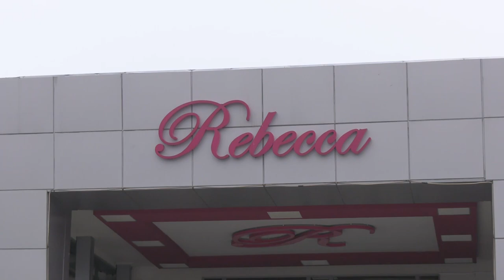Roxana Croitoru si Infinit Band LIVE - Colaj de voie buna (Cover) Full HD Cele mai noi melodii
Label and copyright: Mindoiu Nicu

Despre acest canal : Infiintata in martie 2016, Mindoiu Nicu Videography este o agentie full service din Romania care ofera solutii optime de consiliere, organizare si supervizare a evenimentelor nuptiale.Mindoiu Nicu Videography  este reprezentata de un colectiv de tineri profesionisti specializati in diverse domenii, colaboratori cu un inalt grad de experienta, o sfera de servicii din cele mai diverse, cele mai multe unice pe piata romaneasca a serviciilor de acest gen si peste 200 de nunti organizate pana acum.Serviciile de calitate, seriozitatea, creavitatea, originalitatea, punctualitatea, atentia acordata fiecarui client, sunt cateva din atuurile care ne-au adus in pozitia de lider

Muzica de Petrecere 2021 Colaj sarbe ,hore,muzica populara